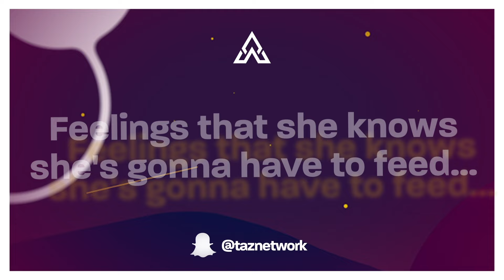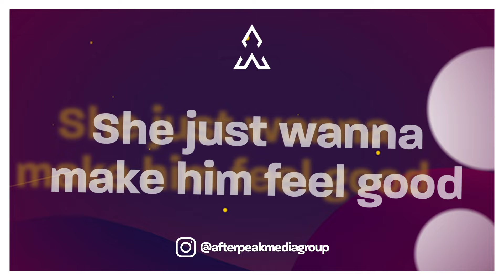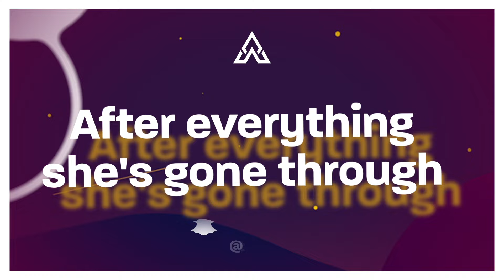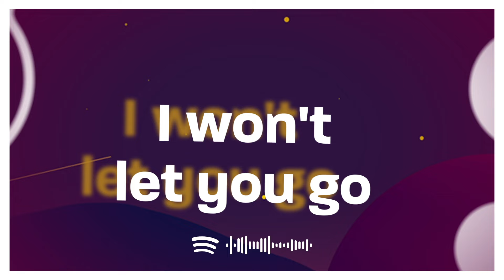Bryce Savage - Curiosity (Lyrics)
♫ Bryce Savage - Curiosity

(Lyrics):
She's a good girl on the outside
But a bad girl when the moods right
In the moonlight she becomes his naughty little thing...
She's exclusive
She's elusive
But with him she's so inclusive
She's a giver, but only when fulfilling all his needs
Yeah she's got those pretty eyes
But behind them lies
Thoughts of him at night
She can't seem to fight
Feelings that she knows she's gonna have to feed...
And ever since the day
That he got a taste
She's his only chase
He cannot replace
Thoughts of her up in his mind, a curiosity

She looks like a little angel
But at night's a different angle
Demon eyes looking fatal
Got a mind, dirty playful

Yeah she got naughty thoughts
That she can't control
She don't wanna tell, she would rather show
Red little heart, black little soul
Teeth that are sharp, bite that is cold

She got a secret little dirty mind
Lewd imagination in the night
She don't like to waste any time
She so creative when you cut the lights

She just wanna make him feel good
She know how to make him feel good...

But a bad girl when the mood's right
She's exclusive
She's elusive

She's something worth holding on to
After everything she's gone through
Rose full of thorns
Hope through the storms
She's got stories that could haunt you...

She knows things that she shouldn't know
Only see'em when you're really close
In the dark it's a different show
Mirrors on the walls only know

She just wanna taste
The forbidden fruit
She can't shake her lust
She likes being used
By someone she trusts
By somebody who
Is as hooked on her
As she is to you...

He don't want her to leave when...
She's tangled in his sheets and...
She gives him all he needs mmm...

Slowly falling
Cravings calling

She's exclusive
She's elusive